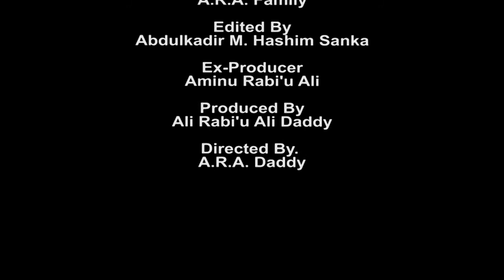MIJIN AURE Episode 21 original best Hausa marriage serial drama Ali Rabi'u Ali Daddy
Film ne dayake nuna yadda MATA suke nisha dantar da mazajensu na Aure.